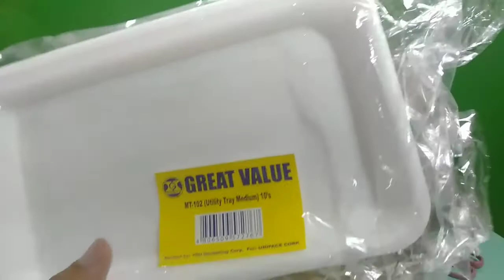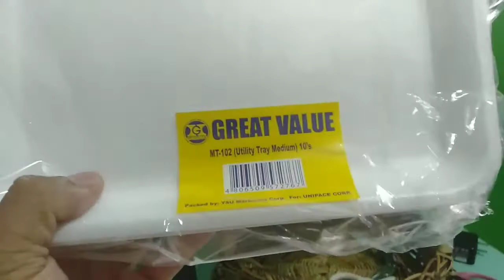kabute negosyong patok sa panahon ng pandemic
paraan ng pag pack sa mga na harvest na kabute para e deliver sa mga nagtitinda ng gulay

Go to the link if you want to buy mushroom fruiting bags like:
milky mushroom fruiting bag
white/black/brown/pink/yellow oyster mushroom fruiting bag
yanagi matsutake/polar mushroom fruiting bag
ganoderma mushroom fruiting bag